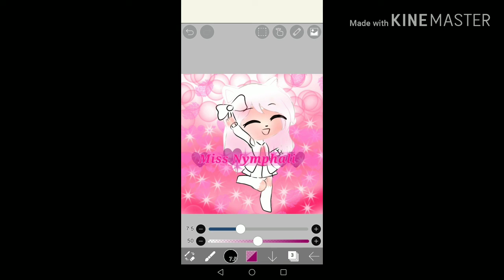EditFourchette voilà j'espère qu'il te plaira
J'AI FAIT TOUT SUR IBIX PAINT X LE FOND ETC VOILÀ
apart j'espère qu'il te plaira